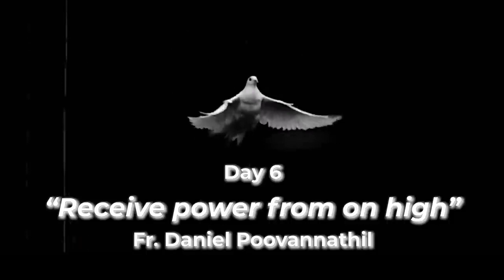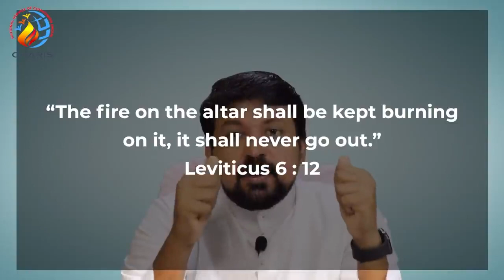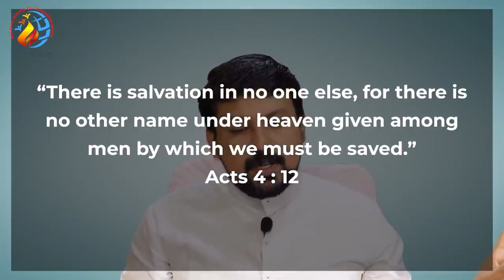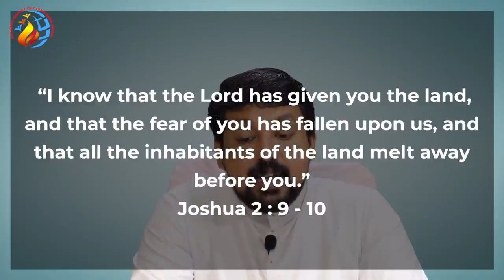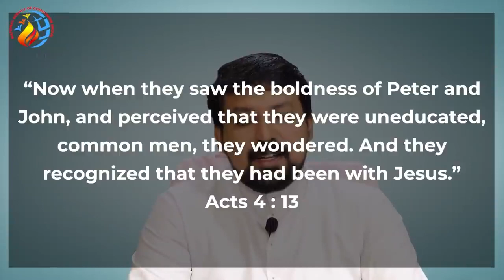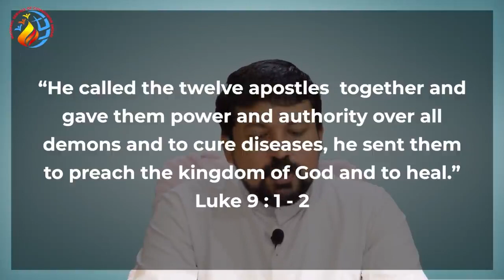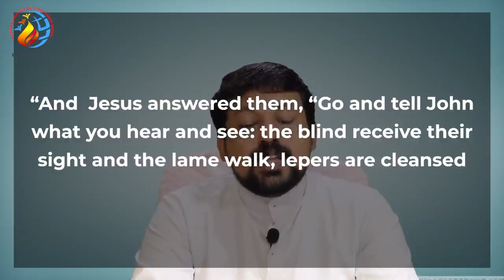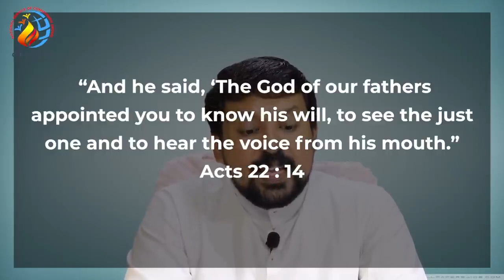What the Church needs today is "Power from above" by Fr Daniel Poovannathil (English)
A Virtual Conference of Bishops and Priests. Fr. Daniel Poovannathil, MCRC, Trivandrum. Video shared by permission of Rev. Fr. Daniel Poovannathil

Please let us know your comments. Share the good news as much as possible. Let us use all latest technology for the glory of our Lord.